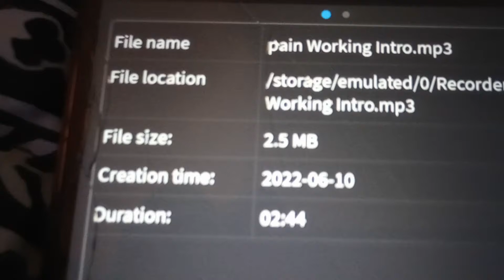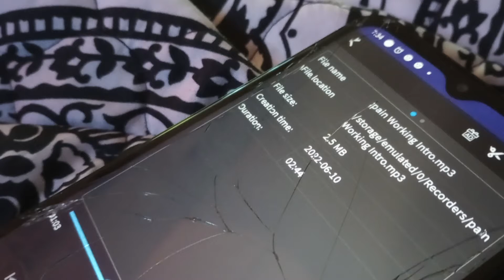MF 3.Q. ***Sound Board***